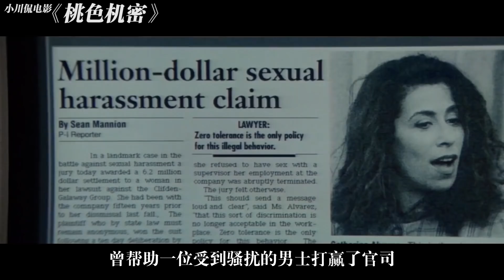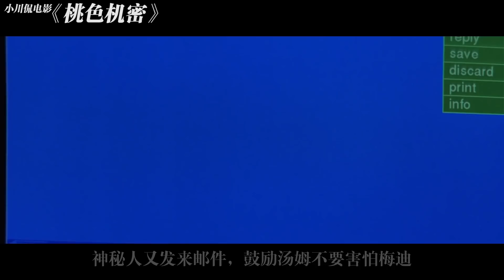心机前女友空降公司成为顶头上司，面对诱惑和陷阱，男主机智应对保全自身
《桃色机密》是由黛米·摩尔、迈克尔·道格拉斯 主演的犯罪惊悚片